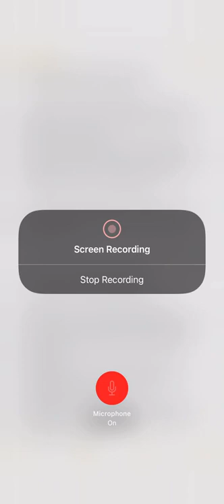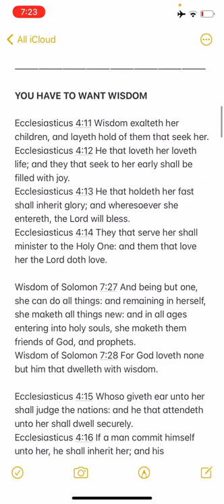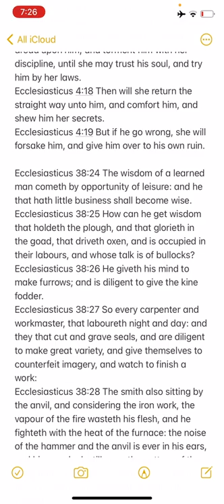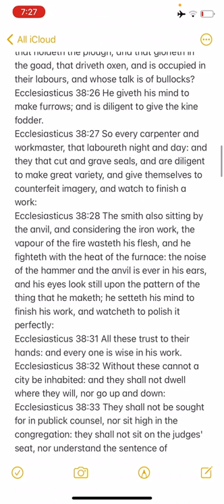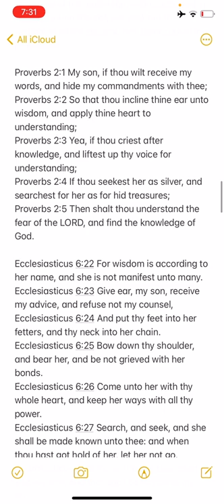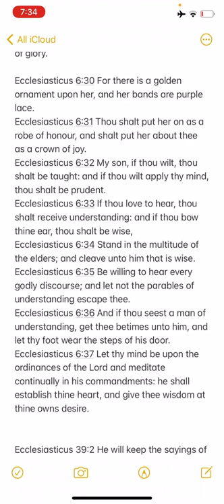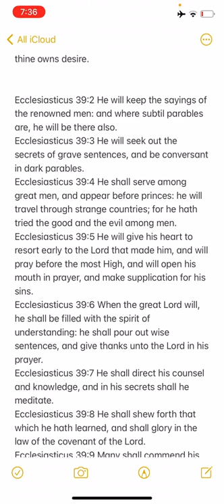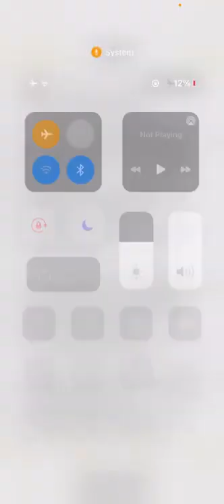You Have to Want Wisdom